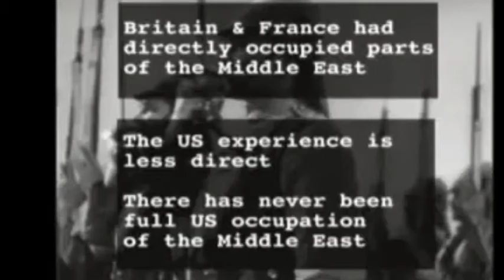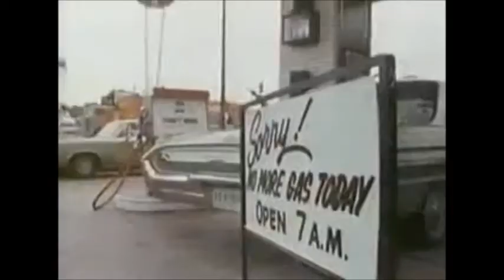HIS 397 documentary - Hollywood Covering Iran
By: Maham Fatima
Mini Documentary made for HIS 397 (Iran's Islamic Revolution)
University of Toronto, Mississauga
Instructor: Profoessor Mohammad Tavakoli-Targhi
Works Cited
• Argo. Film. Directed by Ben Affleck. Los Angeles: Warner Home Video, 2013.
• Hannity. Fox News. 8 July 2009. Television.
• Iran & the West. Film. Directed by Norma Percy. London: Brook Lapping Productions, 2009.
• Maaz, Jobrani. "Did you hear the one about the Iranian-American?." Ted Talks (blog), August, 2010.
• Maryam. Film. Directed by Ramin Serry. New York: Street Light Films, 2002.
• Not Without My Daughter. Film. Directed by Brian Gilbert. Santa Monica, CA: Pathe Entertainment;, 1990.
• Reel Bad Arabs: How Hollywood Vilifies a People . Film. Directed by Sut Jhally. Northampton, MA: Media Education Foundation, 2006.
• Said, Edward. Interview by Sut Jhally. Personal interview. Amherst Massachussettes, 1998.